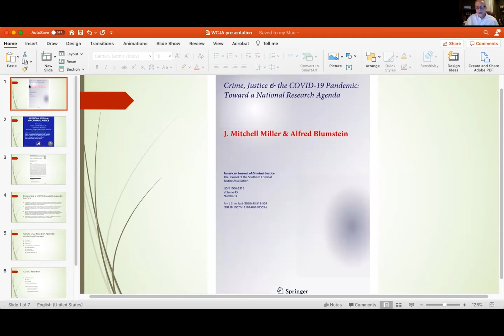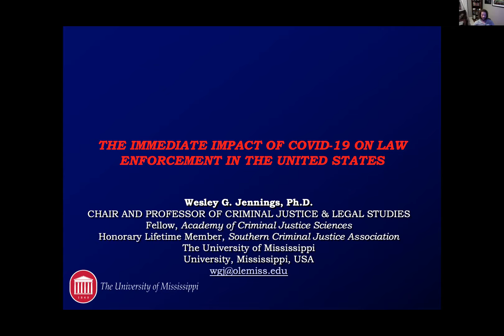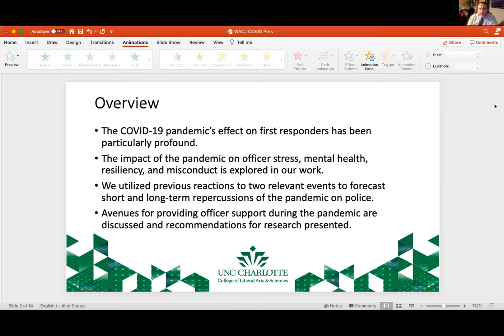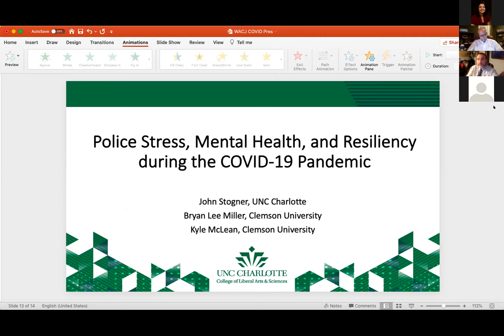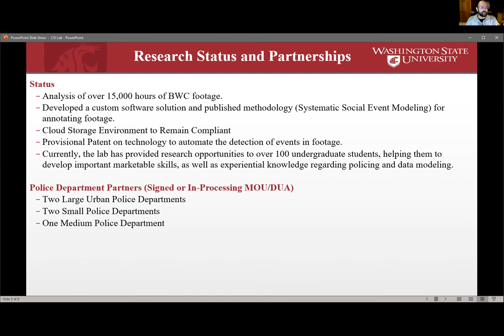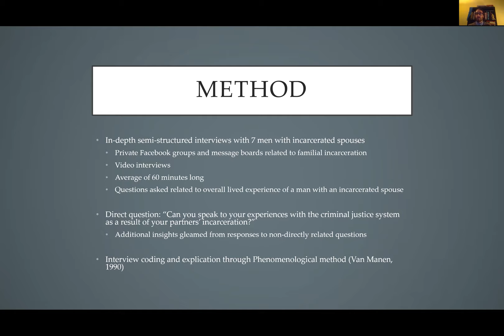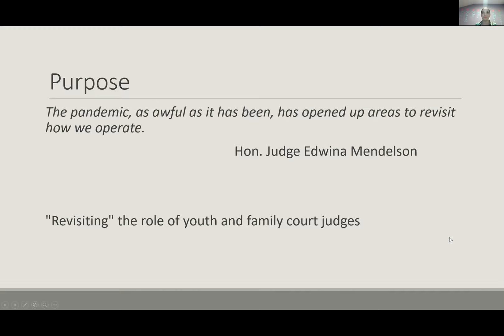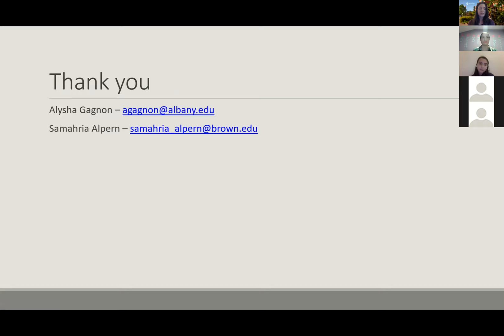Criminal Justice in the Days of Covid-19: Research Panel Discussion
Moderator: Taryn VanderPyl, Western Oregon University
Presenters:
Covid-19’s Impact on the Criminal Justice System: Selected Papers from the COVID-19 Special Issue of the American Journal of Criminal Justice
Panel Chair: John Stogner, University of North Carolina at Charlotte
Mitchel Miller, University of North Florida - Crime, Justice & the COVID-19 Pandemic: Toward a National Research Agenda
Wesley G. Jennings, The University of Mississippi - The Immediate Impact of COVID-19 on Law Enforcement in the United
States
John Stogner, University of North Carolina at Charlotte - Police Stress, Mental Health, and Resiliency During the COVID-19 Pandemic
David Makin and Megan Parks, Washington State University - Data Driven Improvements to Public Safety: Leveraging Intelligent Systems to Evaluate Complex Social Interactions in Policing
Thomas Dutcher, University of New Haven - Punishment Creep and Mistrust: Reflections on Criminal Justice Legitimacy by Men with Incarcerated Partners
Alysha Gagnon, University at Albany-SUNY and Samahria Alpern, Brown University - Judicial Reform During Crisis